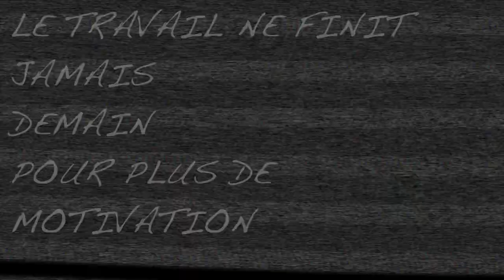CIRCUIT NATIONAL D'ESCRIME DE LISIEUX AVEC COMMENTAIRES | OLYMPICVLOG EPISODE 044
Réupload de la vidéo avec un commentary des matchs ajouté !
Malgré une compétition décevante, on va continuer à s'entrainer et travailler rigoureusement !

Mon matériel de vlog :
1er objectif
2nd objectf